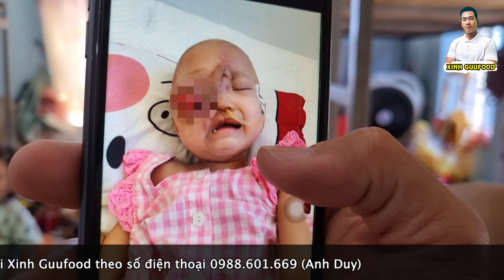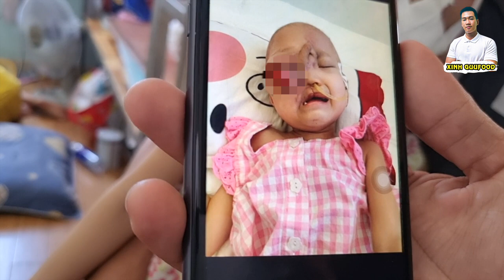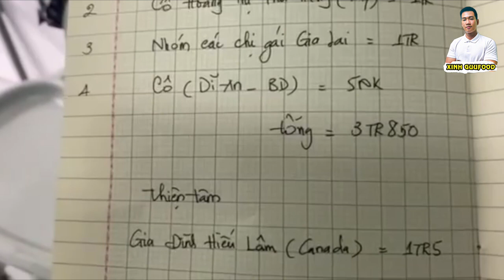🍎 CHỨNG KIẾN CẢNH HAI THIÊN THẦN UNG THƯ ĐANG CẦM CỰ SỰ SỐNG HÀNG NGÀY MÀ...ỨA NƯỚC MẮT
Hôm nay Xinh Guufood ghé ngôi nhà Rum-Mi, tranh thủ thời gian để thăm lại 2 bệnh nhi ung thư hiện đang điều trị tại bệnh viện Ung Bướu đó là:

Trường hợp của bé Hoài An 4 tuổi quê Ninh Thuận, ở nhà lưu trú bé được các mẹ gọi với cái tên thân thương là ‘chim sâu’. Bé bị ung thư hốc mũi, là hoàn cảnh mà kênh Guufood đã chia sẻ cách đây gần 1 năm. Hiện bé vẫn đang vô thuốc và điều trị tại bệnh viện Ung Bướu, nhưng tình hình không khả quan… và đang phải chuẩn bị phẫu thuật lần 3 ở bệnh viện Nhi Đồng 2….

Trường hợp thứ 2 là bé Thiện Tâm con trai của em Duyên, quê An Giang. Bé là nhân vật trong câu chuyện ‘cậu bé ung thư gặp ai cũng gọi ba’ mà kênh đã chia sẻ thời gian gần đây. Cháu Trương Thiện Tâm bị ung thư hốc mũi, lúc nào cũng kè kè bên mẹ, là em Duyên, đang bị bướu tuyến giáp. Tâm bị cha không ngó ngàng gì từ khi còn trong bụng mẹ… Gần 1 tuần nay cháu bị sốt cao nên phải nhập viện Ung Bướu để điều trị nội trú…

Mời mọi người cùng xem video clip để hiểu rõ hơn về tình trạng bệnh hiện tại của 2 bé Hoài An và Thiện Tâm…. Xin cám ơn!

Xinh Guufood là một kênh Youtube dự phòng cho kênh Guufood. Chúng tôi sẽ phát triển song song 2 kênh, để hi vọng là 1 cầu nối hiệu quả. Xin chân thành cảm ơn đại gia đình đã đồng hành.